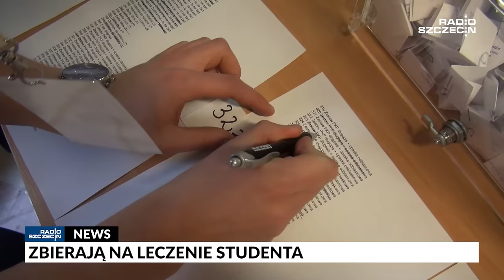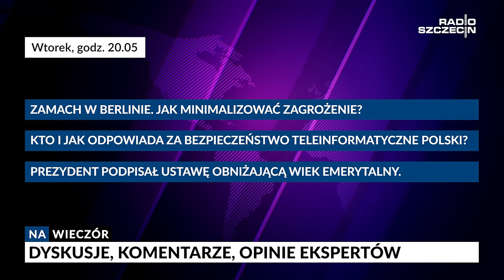Radio Szczecin News - 20.12.2016